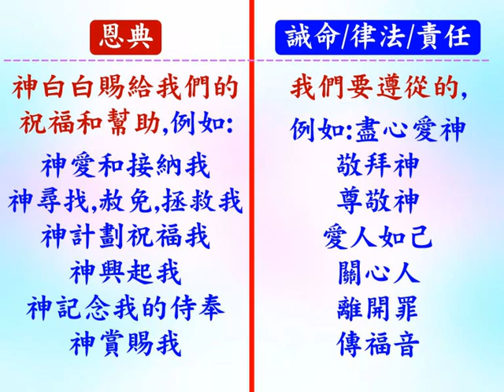律法和恩典的分別 普通話 - 葉牧師 2024.05.29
律法和恩典的分別

 1. 與主的關係：怎樣建立與主相愛的關係，怎樣從主的愛得力，怎樣深信神的供應和計劃。
 2. 處理生命：怎樣不被人、罪、負面思想情緒和潛意識、婚姻和生活的問題、和侍奉的問題影響。
3. 進入不同層次的侍奉：侍奉可以由簡單的生活見證，到建立別人的靈命，或進入策略性的侍奉。